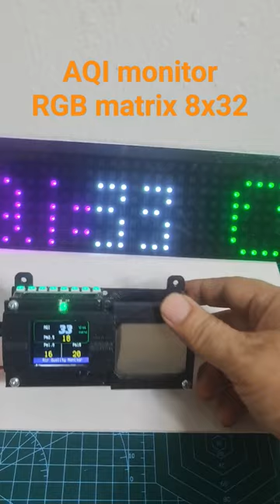AQI monitor+RGB Matrix 8x32 rp2040